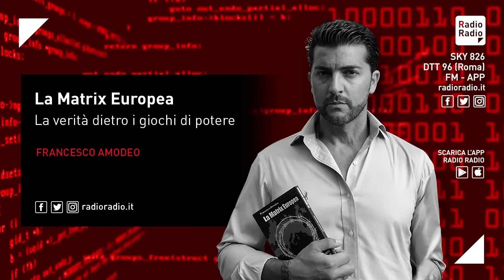La verità sull'uomo che costrinse Olivetti a diventare un agente della Cia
Decine di anni di disinformazione e di depistaggi ci hanno fatto credere che durante la strategia della tensione, i grandi burattinai portassero il nome di personaggi come Licio Gelli, come Roberto Calvi, come Michele Sindona. Questi personaggi erano in realtà dei semplici burattini. Certo, dei burattini, come nel caso di Licio Gelli, a cui hanno dato grandissimo potere, ma era un potere appaltato appaltato dagli apparati anglo americani, quelli che io nel mio libro definisco un vero e proprio cartello.